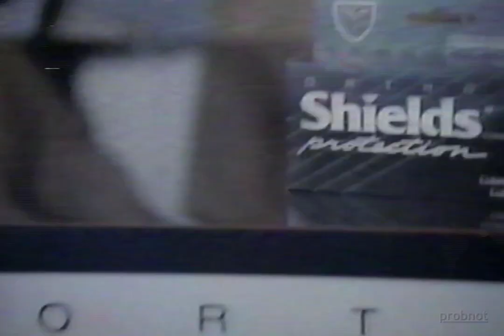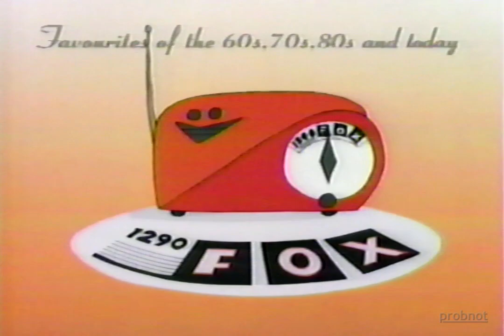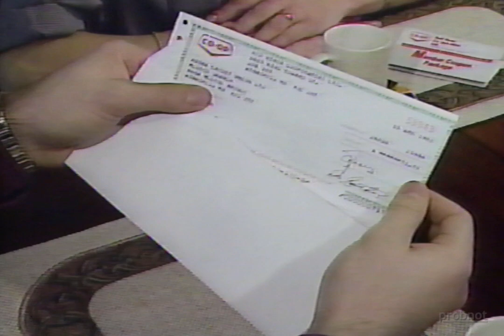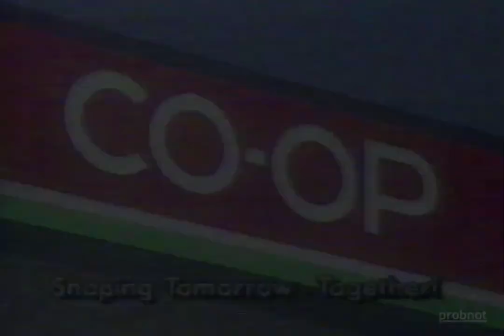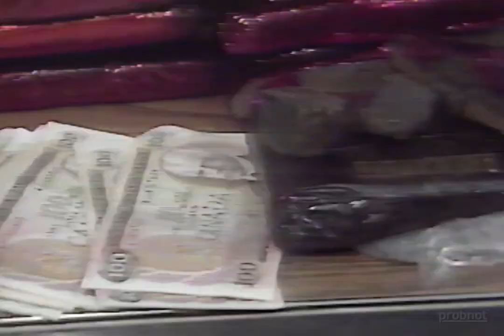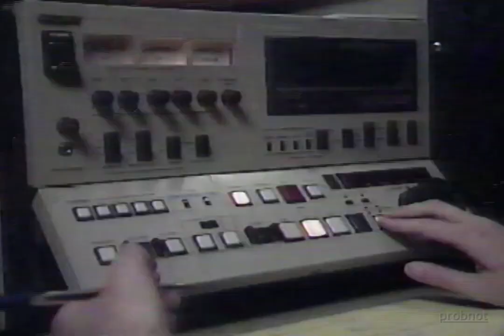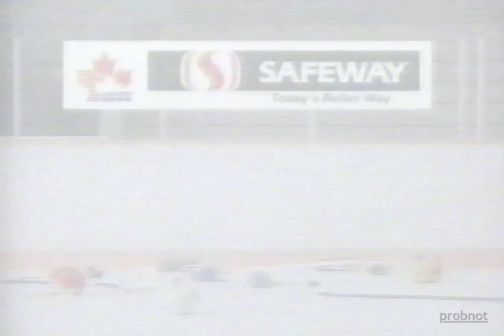CKND Commercials [March 13, 1993]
Aired during Saturday Night Live.

Index:
[0:00] Coca-Cola / Blue Bombers
[0:30] Shields Condoms
[1:00] 1290 FOX Radio
[1:30] The Phantom of the Opera
[2:00] Wosk's Furniture
[2:31] Perkins
[3:01] Point of No Return (TV Spot)
[3:31] Promo - CKND Molson Jets Hockey
[4:02] Fire Fighters Union (City Political Ad)
[4:32] Red River Co-op
[5:02] Promo - Missing Treasures
[5:32] Promo - Kuffs
[5:48] Norwood Hotel
[6:19] Park Pontiac
[6:49] Promo - CKND News
[7:05] Winnipeg Symphony Orchestra w/ Bobby McFerrin
[7:35] MTS
[8:06] Winnipeg Blue Bombers
[8:36] City Wide Water Heater Service
[8:51] Promo - CKND News
[9:22] Timotei
[9:37] Pepsi
[10:07] Ford
[10:38] Eat-More
[11:08] Shrine Circus
[11:39] Chicken Delight
[12:09] Promo - Missing Treasures
[12:26] Promo - Northern Exposure
[12:36] Paul McCartney New World Tour
[13:07] McDonald's (Dinosaurs promo)
[13:37] Pizza Hut
[14:08] The Grandest Lottery of All (Variety Club)